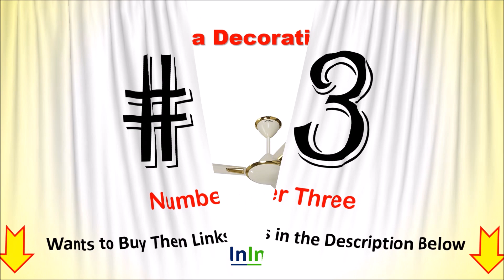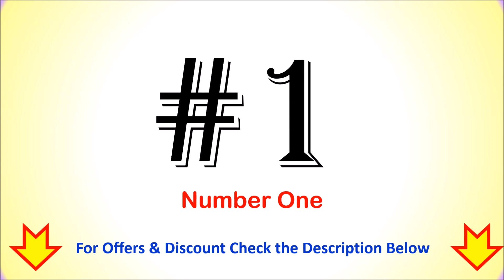Best 1400mm Ceiling Fan in India 2023 ⚡ सबसे अच्छे 1400 मिमी सीलिंग फैन⚡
Best 1400mm Ceiling Fan in India  ⚡ सबसे अच्छे 1400 मिमी  सीलिंग फैन⚡

List of Top 6 Best 1400mm Ceiling Fan in India 2023

1. Atomberg Renesa+ 1400mm Ceiling Fan

2. Havells Enticer Decorative Ceiling Fan

3. Crompton Aura Decorative Ceiling Fan

4. Havells Fusion 1400mm Ceiling Fan

5. Bajaj Regal Gold NXG Duck Ceiling Fan

6. Usha Swift 1400mm Ceiling Fan

Checkout the list of Top 6 Best 1400mm Ceiling Fan in India.
Which ceiling fan is best 1200mm or 1400mm?
Which is the best brand of ceiling fan in India?